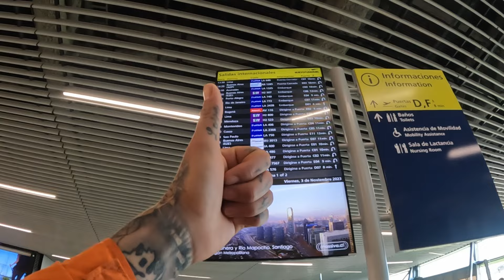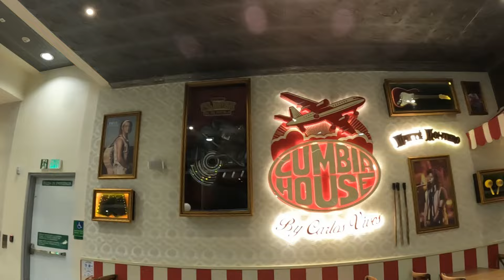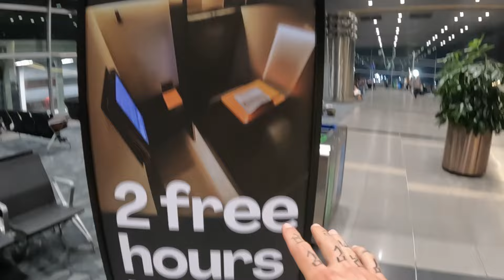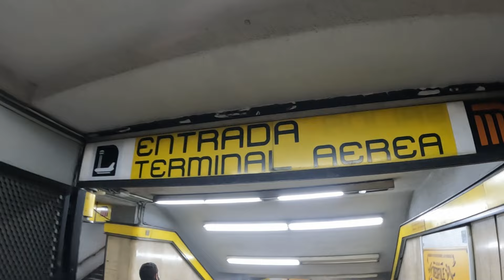✅De Vuelta en México | ¡Adiós SUDAMERICA!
En esta aventura tomaremos un vuelo de Chile a México de casi 10 horas y me acompañaras en todo el proceso de regresar a casa luego de un viaje de siete meses recorriendo los rincones más inóspitos de Sudamerica.